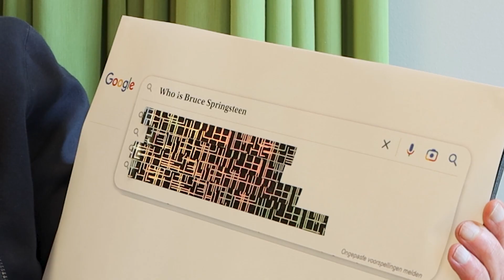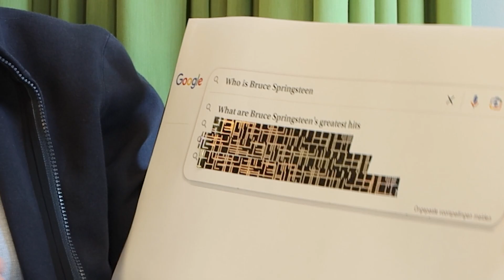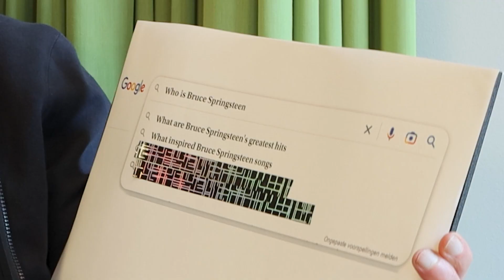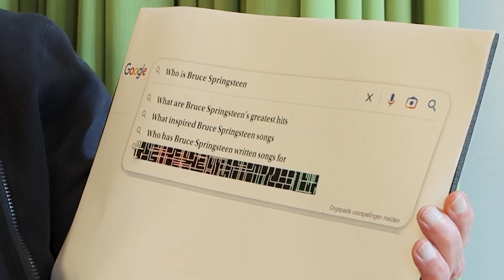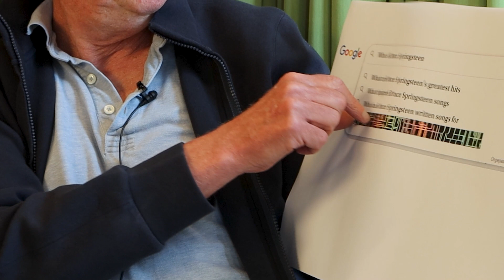Bruce Springsteen | Scientists answers Google's most asked questions | University of Amsterdam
In the "Scientists answers Google's most searched questions" series, a scientist answers the most frequently asked questions on Google about their field. Which subject would you like to know more about?

This time it's Robert C. Kloosterman who will answer Google's most searched questions about Bruce Springsteen. Robert is a researcher in Political and Economic Geography at the @uvaamsterdam .

Robert traced how Springsteen has visualized urban landscapes in the lyrics of his songs and how these depictions have changed during his long career spanning almost half a century. Read more about this research here:
The Wayfarer: Visions of the urban in the songs of Bruce Springsteen

00:00 Introduction
00:44 Who is Bruce Springsteen?
02:39 What inspired Bruce Springsteen songs?
04:15 Who has Bruce Springsteen written songs for?
06:12 Does Bruce Springsteen have a house in the Netherlands?